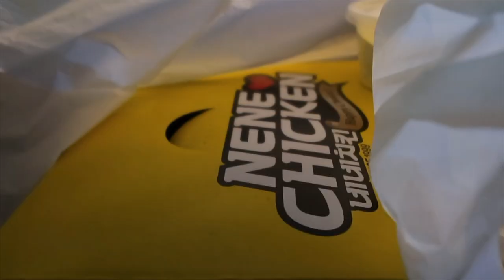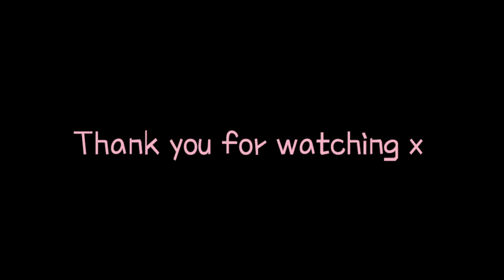Weekly Vlog | moving in, furniture shopping in IKEA, mini SHEIN & Cotton On haul